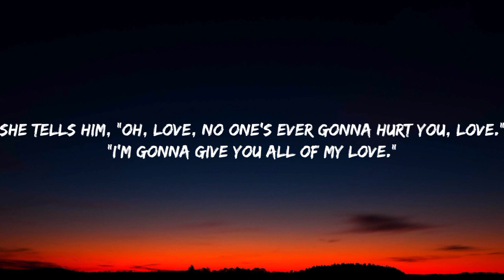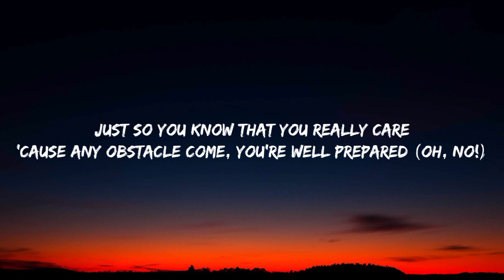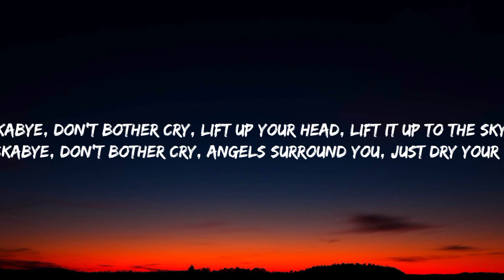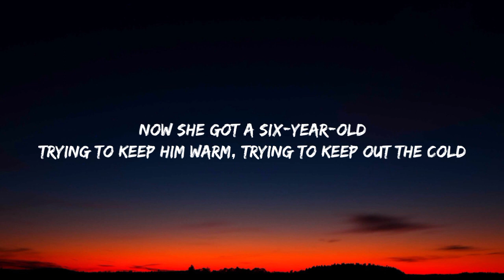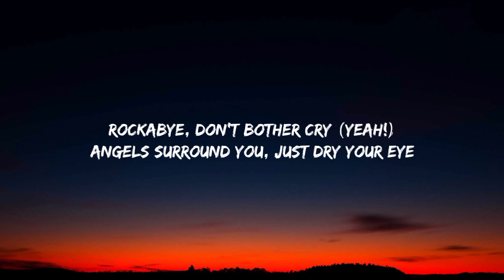km Clean Bandit Rockabye Lyrics Ft Sean Paul & Anne Marie 720p 24f 20230518 084824